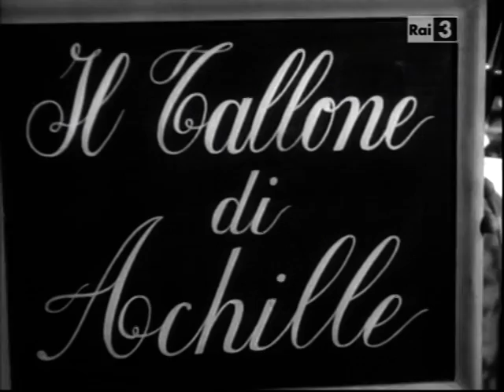Film "Il tallone d'Achille" (1952) con Tino Scotti, Xenia Valderi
Cav. Achille Rosso: "Se colei che io dovrei impalmare avesse una configurazione antropometrica come la vostra, avrei pronunciato un sì talmente roboante da sconvolgere l'emisfero boreale".